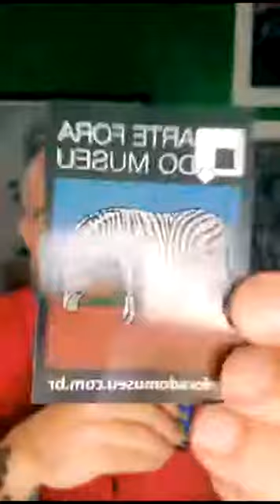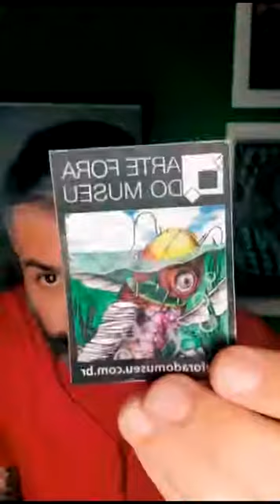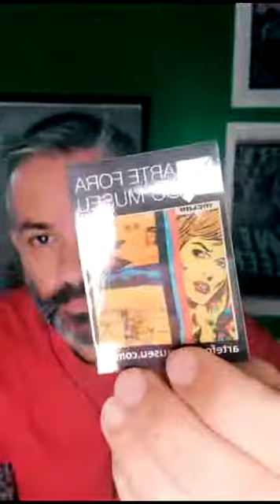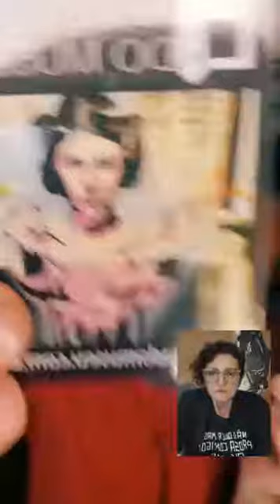Live com Simone Siss (05.10) no Tik Tok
Siss, ou Simone Sapienza, iniciou sua trajetória artística em 1995, mas foi apenas em 2010 que entrou para o universo da arte de rua, ao conhecer o estêncil. Com humor e referências, também trabalha com lambe-lambes e escrita.

Seus trabalhos contêm personagens históricos, ícones e super-heróis em situações humanas. Em 2012, a artista criou capa do single “Superstar”, de Madonna.